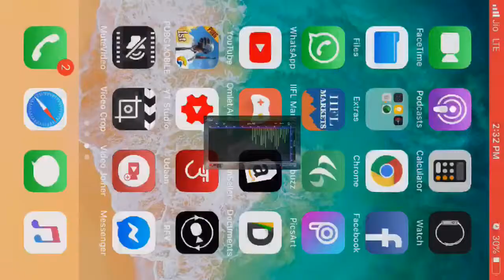Pakistan Vs Australia 2019 | 1st ODI | Highlights |gameplay gameplay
Pakistan Vs Australia 2019 | 1st ODI | Highlights | Live cricket gameplay

Pakistan Vs Australia 2019 | 1st ODI | Highlights | PCB

Welcome to Pakistan Cricket Board Official Page. Get All The Updates Regarding Pakistan Cricket Here. All the Happening in Pakistan can be caught up here. You can get players interviews, match highlights, Practice Sessions, Press Conference, Celebrations.